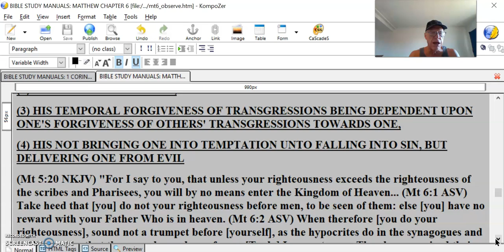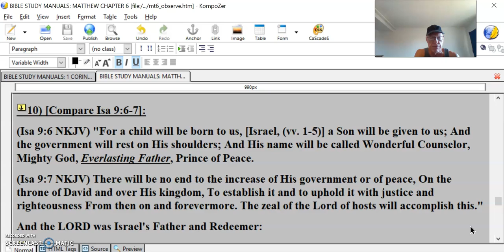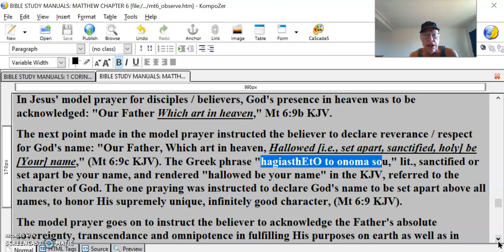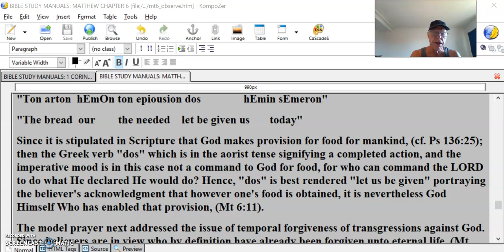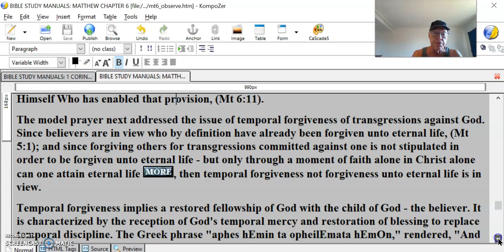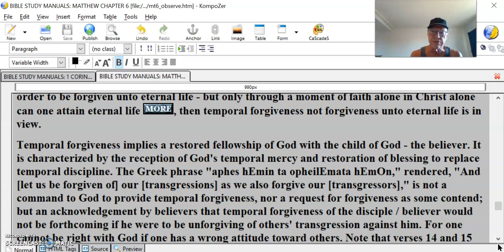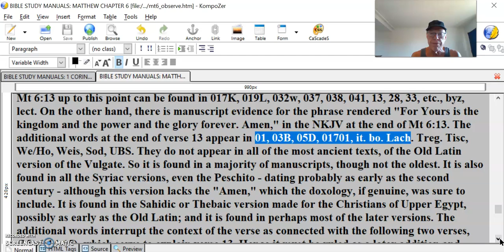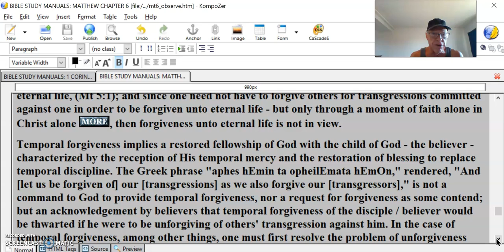Mt 5&6 Blessed faithful believers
Mt 5 & 6 Blessed are faithful believers
6) [Ex 4:22]:
(Ex 4:22 NKJV) '''Then You shall say to Pharaoh, "Thus says the LORD: 'Israel is My son, My firstborn.' " '''
7) [Isa 64:8]:
(Isa 64:8 NKJV) "But now, O LORD,You are our Father; We are the clay, and You our potter; And all we are the work of Your hand."
8) [Compare Jer 31:9]:
(Jer 31:9 NKJV) "They shall come with weeping, And with supplications I will lead them. I will cause them to walk by the rivers of waters, In a straight way in which they shall not stumble;.For I am a Father to Israel, And Ephraim is My firstborn."
9) [Hos 11:1]:
(Hos 11:1 NKJV) "When Israel was a child, I loved him, And out of Egypt I called My son."
Furthermore, God is declared to be Everlasting Father, Who will as a GodMan rule over Israel and the world:
10) [Compare Isa 9:6-7]:
(Isa 9:6 NKJV) "For a child will be born to us, [Israel, (vv. 1-5)] a Son will be given to us; And the government will rest on His shoulders; And His name will be called Wonderful Counselor, Mighty God, Everlasting Father, Prince of Peace.
(Isa 9:7 NKJV) There will be no end to the increase of His government or of peace, On the throne of David and over His kingdom, To establish it and to uphold it with justice and righteousness From then on and forevermore. The zeal of the Lord of hosts will accomplish this."
And the LORD was Israel's Father and Redeemer:
11) [Compare Isa 63:16]:
(Isa 63:16 NKJV) "Doubtless You are our Father, Though Abraham was ignorant of us, And Israel does not acknowledge us. You, O Lord, are our Father; Our Redeemer from Everlasting is Your name."
12) [Compare Mt 5:9]:
(Mt 5:9 NKJV) "Blessed are the peacemakers, For they shall be called sons of God."
Jesus' frequent reference to God as His Father and as the Father of His disciples, (and by implication, all believers), portrayed a personal intimacy with God. Many took this to be presumptuous, even blasphemous.
In Jesus' model prayer for disciples / believers, God's presence in heaven was to be acknowledged: "Our Father Which art in heaven," Mt 6:9b KJV.
The next point made in the model prayer instructed the believer to declare reverance / respect for God's name: "Our Father, Which art in heaven, Hallowed [i.e., set apart, sanctified, holy] be [Your] name," (Mt 6:9c KJV). The Greek phrase "hagiasthEtO to onoma sou," lit., sanctified or set apart be your name, and rendered "hallowed be your name" in the KJV, referred to the character of God. The one praying was instructed to declare God's name to be set apart above all names, to honor His supremely unique, infinitely good character, (Mt 6:9 KJV).
The model prayer goes on to instruct the believer to acknowledge the Father's absolute sovereignty, transcendance and omnipotence in fulfilling His purposes on earth as well as in heaven: "Let Your] kingdom come, [Let Your] will be done in earth, as it is in heaven." This included bringing His Kingdom of Heaven rule to the earth. Although the purposes of God will inevitably be accomplished, it honors God to pray, "Let it be done," (Mt 6:10).
Thereafter, the model prayer instructed the believer to acknowledge God's provision of food using the Greek word "arton" rendered "bread" to signify food in general.
13) [Compare Mt 6:11 Greek]:
"Ton arton .hEmOn ton epiousion dos. hEmin sEmeron"
"The bread .our .the needed ...let be given us. today"
Since it is stipulated in Scripture that God makes provision for food for mankind, (cf. Ps 136:25); then the Greek verb "dos" which is in the aorist tense signifying a completed action, and the imperative mood is in this case not a command to God for food, for who can command the LORD to do what He declared He would do? Hence, "dos" is best rendered "let us be given" portraying the believer's acknowledgment that however one's food is obtained, it is nevertheless God Himself Who has enabled that provision, (Mt 6:11).
The model prayer next addressed the issue of temporal forgiveness of transgressions against God. Since believers are in view who by definition have already been forgiven unto eternal life, (Mt 5:1); and since forgiving others for transgressions committed against one is not stipulated in order to be forgiven unto eternal life - but only through a moment of faith alone in Christ alone can one attain eternal life  , then temporal forgiveness not forgiveness unto eternal life is in view.